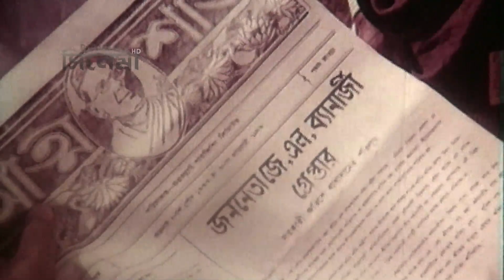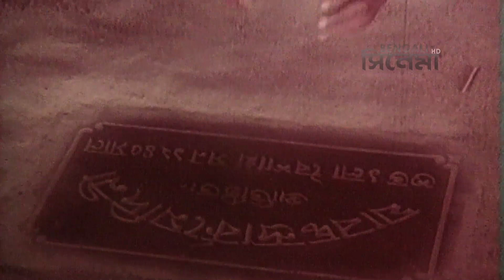Ganadevata | গণদেবতা | Bengali Movie Part 04 | Soumitra, Sandhya Roy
Watch Bengali Full Movie Ganadevata : গণদেবতা on Youtube

Movie: Ganadevata
Genre: Drama, Classic
Producer: Government of West Bengal
Director: Tarun Majumdar
Story: Tarashankar Bandopadhyay
Music Director: Hemanta Mukhopadhyay
Lyricist: Tarashankar Bandopadhyay, Pulak Bandyopadhyay, Mukul Dutt, Tarun Majumdar, Gangacharan Sarkar
Playback: Manna Dey, Arati Mukherjee, Sipra Bose, Hemanta Mukherjee
Release: 1978
Star Cast: Soumitra Chatterjee, Sandhya Roy, Sumitra Mukherjee, Anamika Saha, Nilkantha Sengupta, Samit Bhanja, Madhabi Chakraborthy, Anup Kumar Das, Debraj Roy, Santu Mukherjee, Purnima Devi, Rabi Ghosh, Santosh Dutta, Tapen Chatterjee, Nimu Bhowmick, Tarun Mitra, Manu Mukherjee, Gita Karmakar,  Alpana Gupta, Ajitesh Bandopadhyay, Indulekha Devi